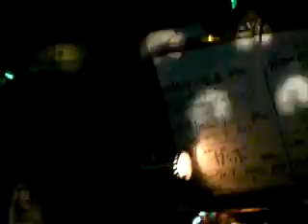MITAKUYE OYASIN「雨上がりの夜空に」＠月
2008年09月26日船橋無国籍料理【月】での
「tsuki鱒誕生前夜」ライブより！
MITAKUYE OYASINの演奏でアノ名曲を
メンバーは新井田耕造d、野口トオルvg、上村秀右vg、門井はじめvg、田村ナツコbです。